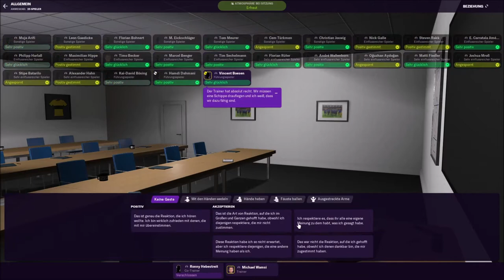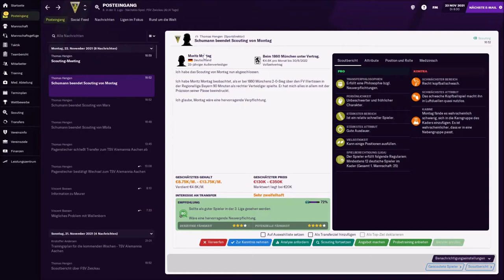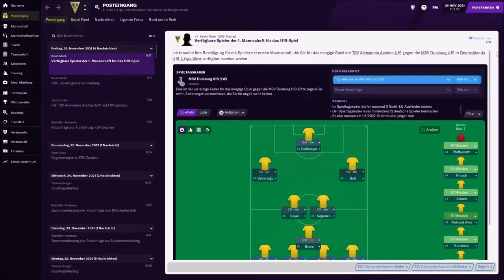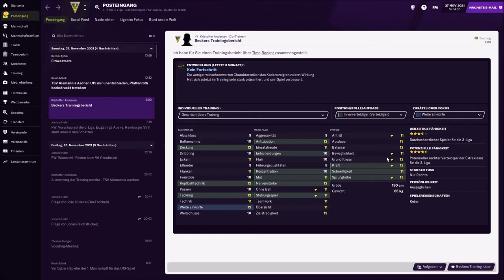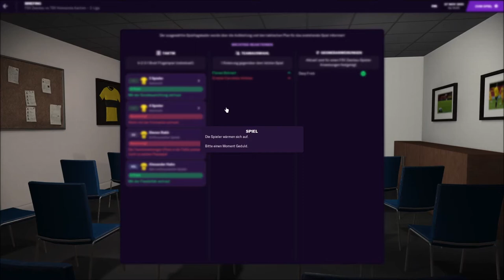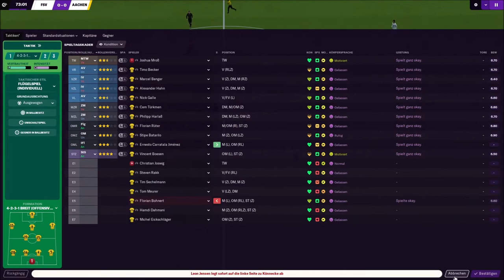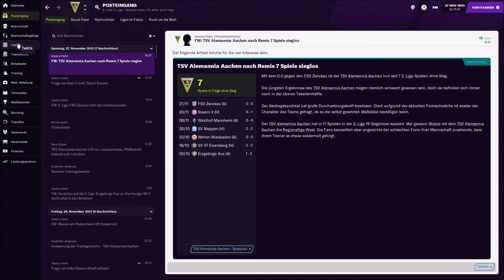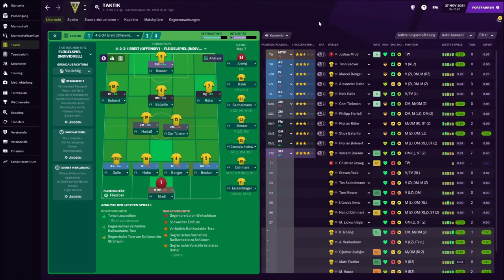Football Manager 2021 Saison 2 #024 Mit Flügelspiel zum Erfolg in Zwickau?